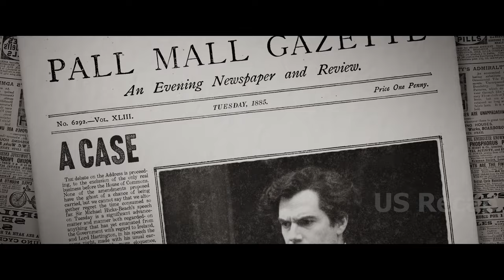They choose the wrong man to mess with by putting his sibling's life in danger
Title: Enola Holmes (2022)
Millie Bobby Brown as Enola Holmes, Henry Cavill as Sherlock Holmes, David Thewlis as Grail, Louis Partridge as Tewkesbury, Susan Wokoma as Edith, Adeel Akhtar as Lestrade, Sharon Duncan-Brewster as Mira Troy, Helena Bonham Carter as Eudoria Holmes, Sofia Stavrinou as Young Enola, John Parshall as Young Sherlock, Himesh Patel as Dr. Watson, Hannah Dodd as Sarah Chapman, Abbie Hern as Mae, Róisín Monaghan as Hilda Lyon, Gabriel Tierney as William Lyon, Tim McMullan as Charles McIntyre.